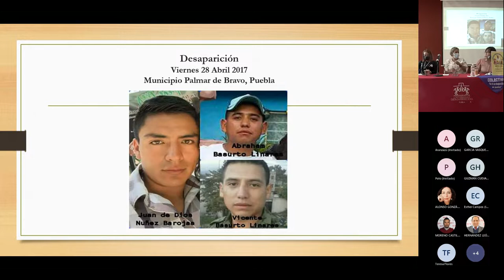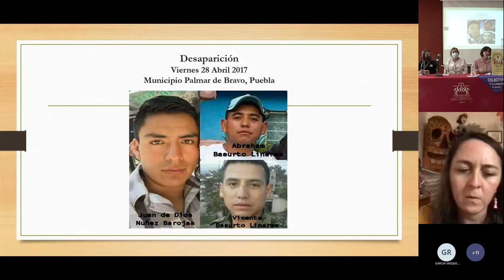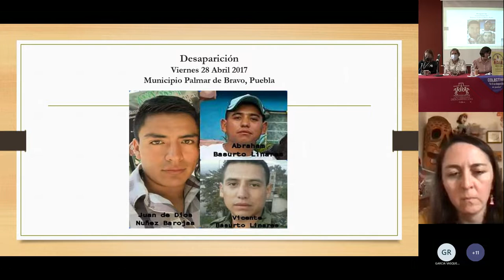Panel: Miradas y aportes en la lucha contra la desaparición forzada en México.